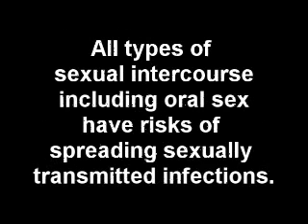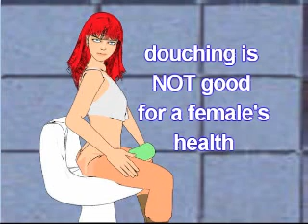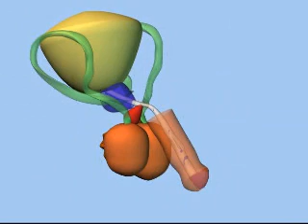Sexuality Facts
Cartoons explain healthy Sexuality, how pregnancy occurs, facts vs myths. You can order the full version of this video